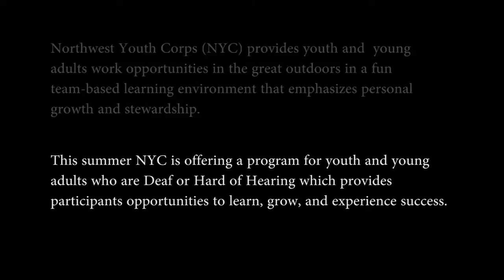Northwest Youth Corps Comes to Ebey's Landing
In June 2016, the Northwest Youth Corps was hard at work repairing portions of the Bluff trail and building a new trail segment. The new trail is to be opened in August to celebrate the centennial of one of our partners the National Park Service!